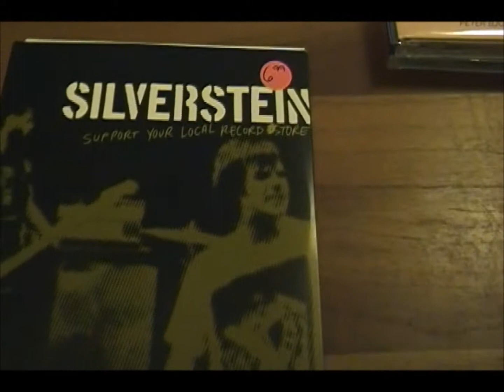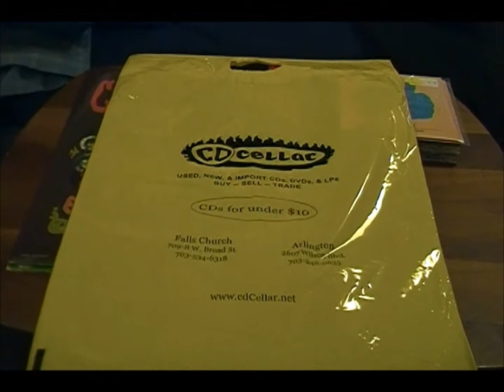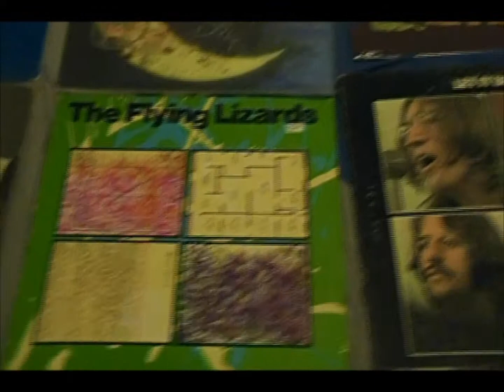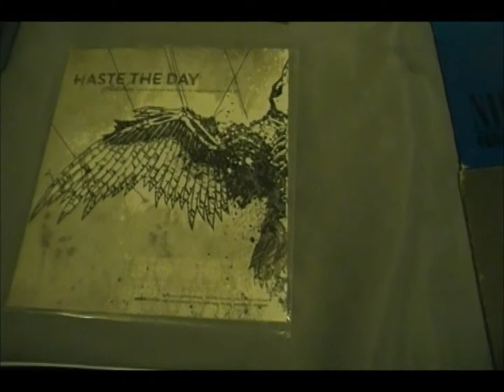Controversy Loves Company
Drama, Drama, Drama

Go and leave a nice, meaningful comment